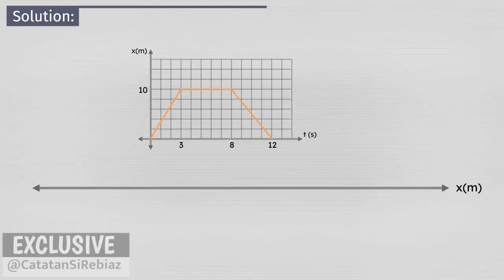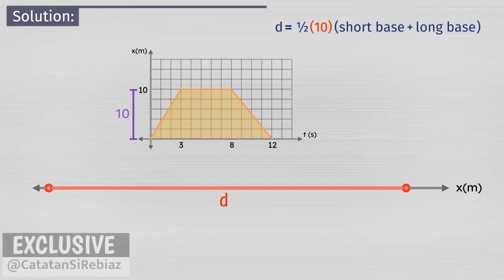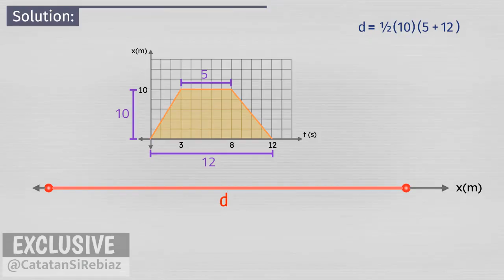Kinematika Gerak -09- Jarak Dari Grafik Kecepatan Waktu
Berdasarkan grafik hubungan kecepatan v terhadap  waktu t di bawah ini maka jarak yang ditempuh benda selama 12 detik adalah ...

⏱️TIMESTAMPS:
00:05 Soal Kinematika Translasi
00:25 Grafik Kecepatan Waktu
01:20 Jarak Partikel